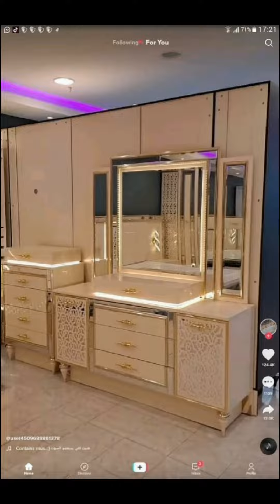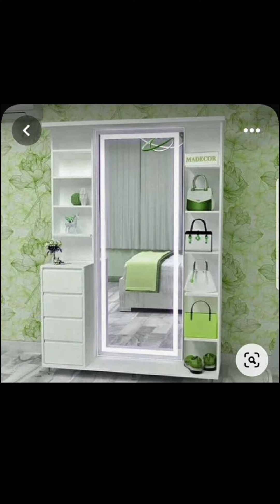Super trending vanity organizer ideas || Dressing tablet ideas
Fashion advice
This video is About Super trending vanity organizer ideas || Dressing table ideas